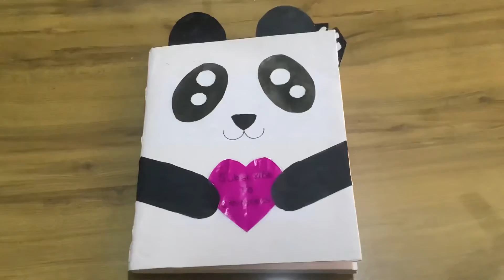DIY ORIGAMI BUTTERFLY BOOKMARK | Paper craft | Bookmark idea | CANDY FLOSS AROMA AND TRAVEL LOUNGE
VIDEO PASAD AAE HAI TOH LIKE KARO 👍🏻
MILTE HAI AAP LOG SE NEXT VIDEO MEIN

     ❤️❤️  INSHAALLAH ❤️❤️

Link for DIY PANDA NOTEBOOK 👇🏻